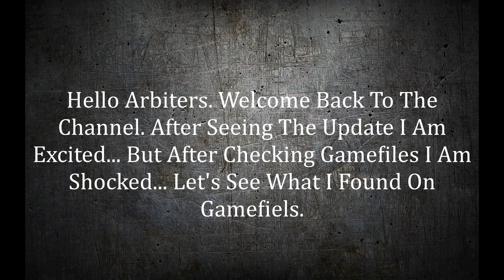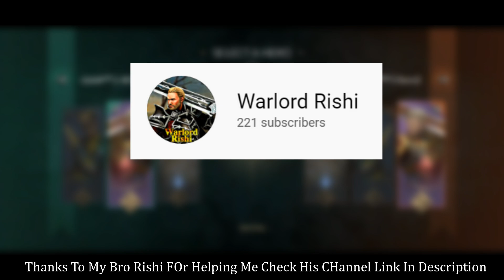Shadow Fight Arena || New Character Cobra || Some New Things Which You Don't Know About This Fp